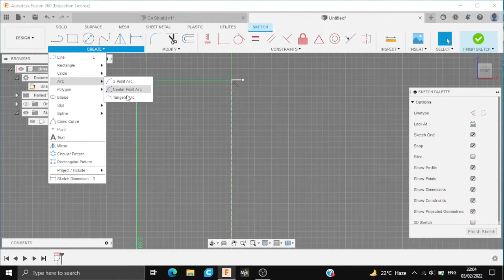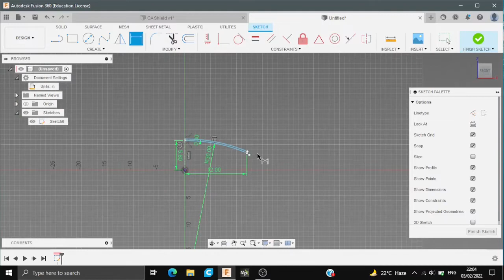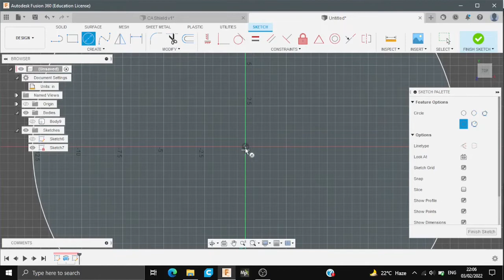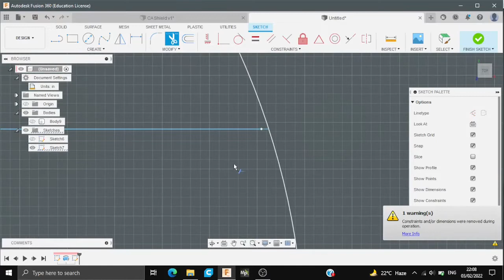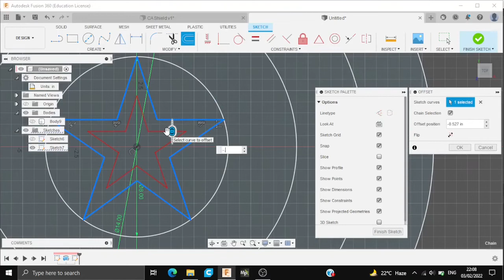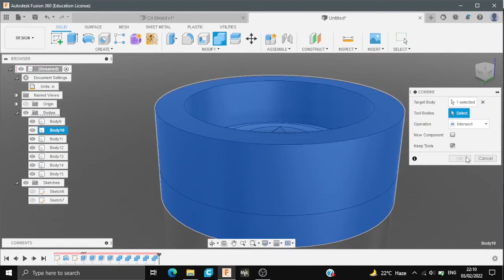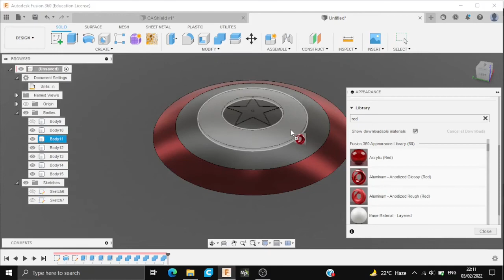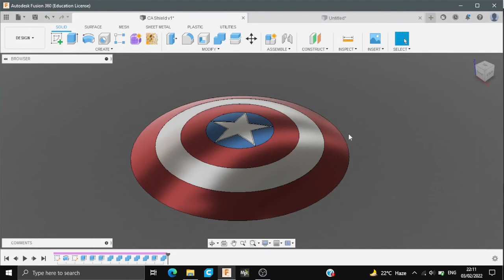HOW TO MAKE CAPTAIN AMERICA'S SHIELD IN FUSION 360 || MR.FUSION 360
Learn how to make a shield with a good practice of arc and combine tools